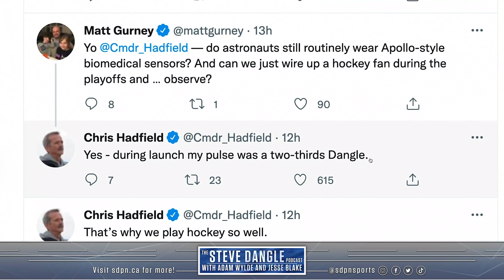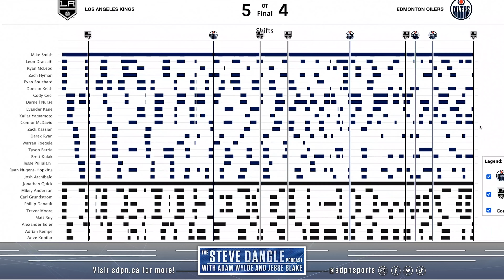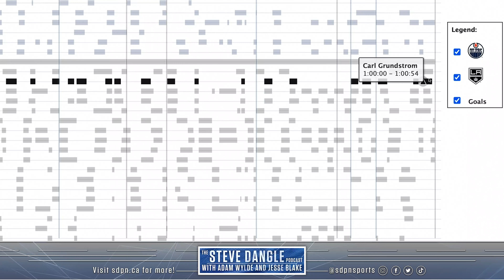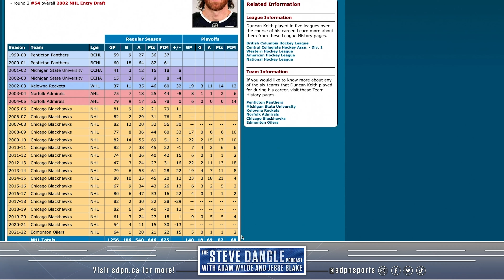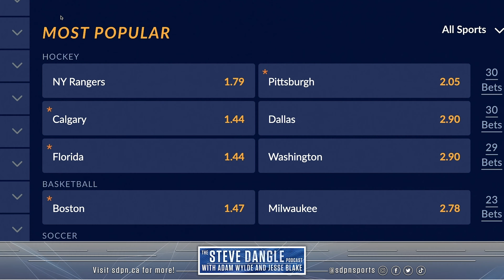Astronaut | The Steve Dangle Podcast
00:00 The Leafs beat the Lightning and are one win away from the second round
31:00 Adam Wylde changes the NHL
36:30 The Edmonton Oilers lose in overtime to the Kings and Nurse head butts Danault
50:00 The Hurricanes lead the Bruins 3-2
55:30 The Blues lead the Wild 3-2
58:30 The Penguins lead the Rangers 3-1
1:05:00 The Panthers tie the Caps 2-2
1:06:00 The Flames and Stars are tied 2-2
1:13:00 Michael Bunting has been nominated for the Calder
1:19:00 The Montreal Canadiens win the draft lottery
1:23:00 Game 6 Leafs vs Lightning predictions

Individuals must be 19 years of age or older to open a Sports Interaction account. Any opinion expressed is not advice, a promise or suggestion that increases the chance of winning. Gambling can be addictive, please play responsibly. Or if you have concerns about a gambling problem, call ConnexOntario 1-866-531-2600. Sports Interaction is subject to successful AGCO registration and execution of an Operating Agreement with iGaming Ontario. The Eligible iGames conducted and managed by iGO are only available to those physically present in the Province of Ontario.

Get 20% off + free shipping with the code DANGLE at manscaped.com. That’s 20% off + free shipping with the code DANGLE at manscaped.com. It’s time to get wet and clean with your new MANSCAPED™ Shower Routine."